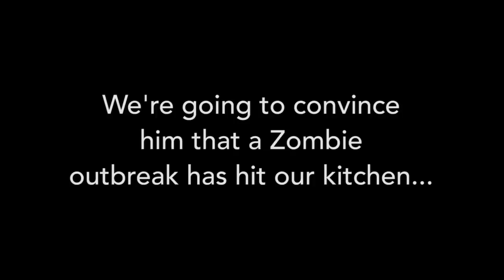Viral Video Spoofs (Saturday Supercut)